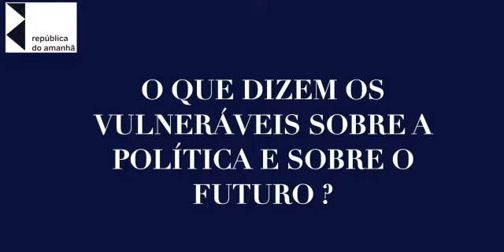O que dizem os vulneráveis sobre a política e o futuro do Brasil? Com Renato Meirelles - parte 2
O think tank República do Amanhã convidou Renato Meirelles, do Instituto Locomotiva e Data Favela, para conversa  "O futuro da intervenção do Estado diante dos novos desafios civilizatórios". O encontro virtual foi  organizado em 26/09/2020, com apoio do Atelier Paulista.